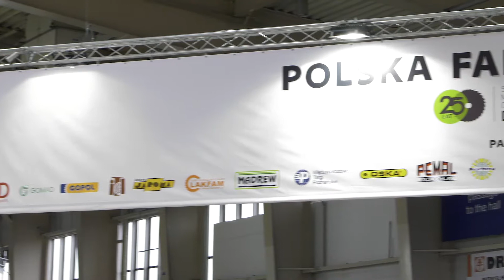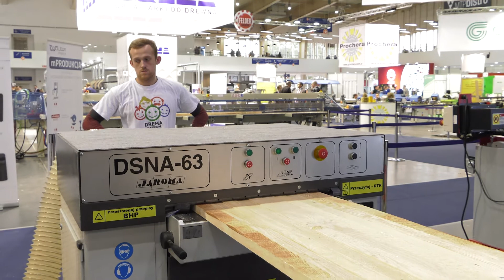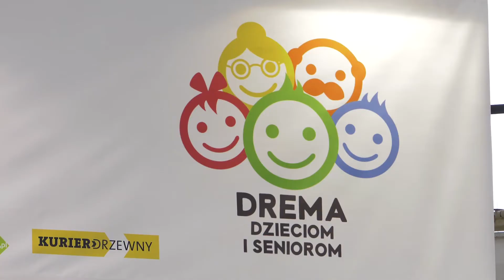Drema 2017 Andrzej Półrolniczak, DROMA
Andrzej Półrolniczak, Prezes Zarządu, Stowarzyszenie Producentów Maszyn, Urządzeń i Narzędzi Do Obróbki Drewna DROMA na targach DREMA 2017 w Poznaniu